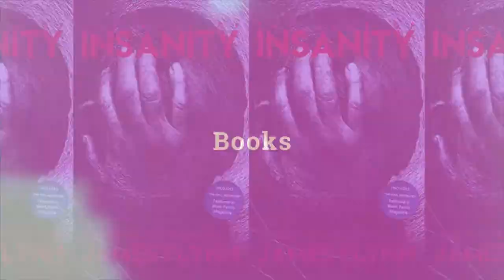The Last Messiah by Peter Zapffe—ESSAY REVIEW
In this video I discuss Peter Zapffe's famous essay, The Last Messiah.